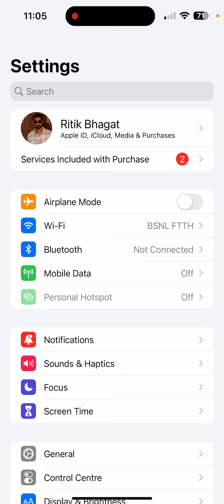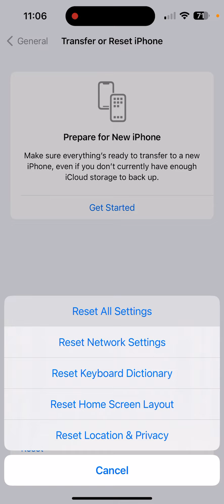iPhone 12’s Rear Zoom Not Showing Problem Solve